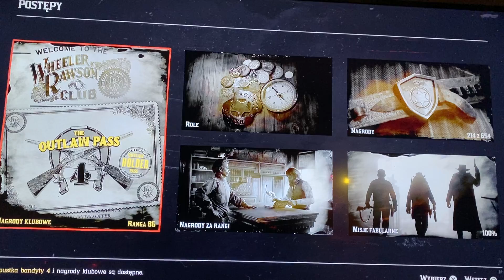Świąteczne zmiany w barze Red Dead Online